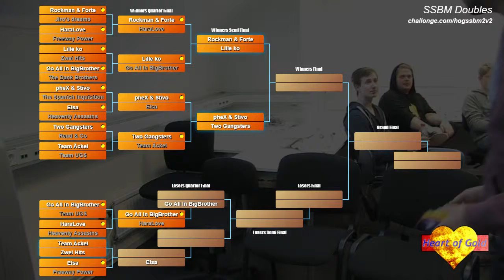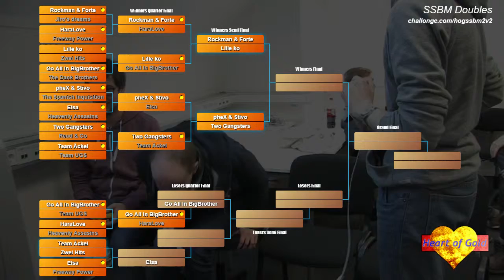HoG1 - Jerk + Raxomukus Vs. SiRe + Oldboy - Losers Round 3 - Melee Doubles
Heart of Gold #1
Feb 20th - 22nd 2015
Lund, Sweden

If you use content from Geeky Goon Squad in your own videos, you are NOT allowed to monitize them!

You are only allowed to use our video-material for compilations with more than 5 other scenes from other producers.